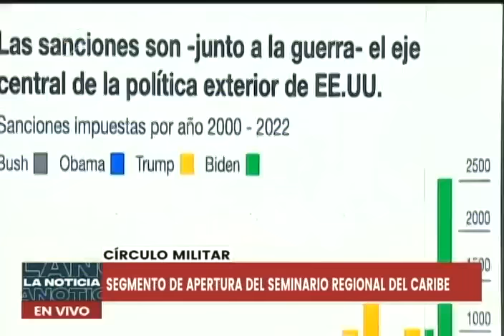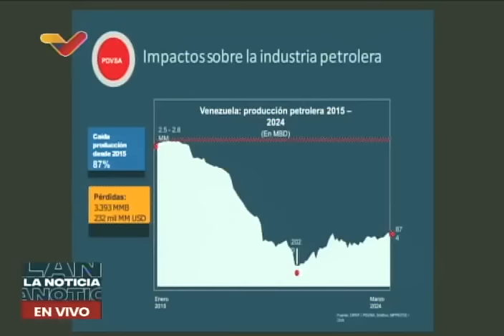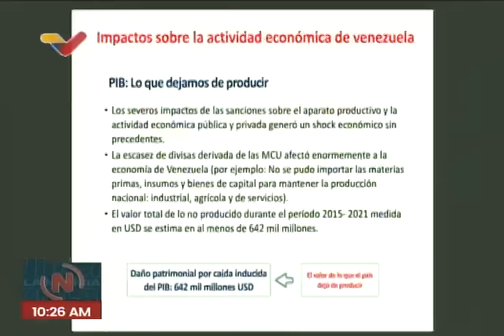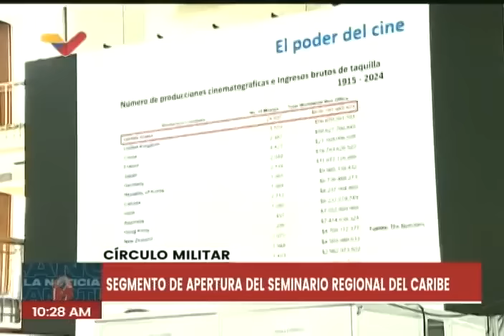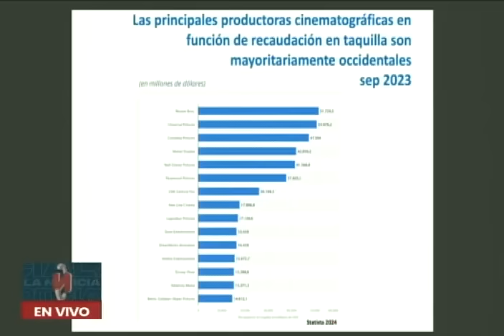Delcy Rodríguez en el Seminario Regional del Caribe, Círculo Militar, 14 mayo 2024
Palabras de la vicepresidenta de Venezuela, Delcy Rodríguez, este 14 de mayo de 2024.

USDT o Bitcoin (BEP20): 0xef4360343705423a24119205eeb1de2a10fd23f4